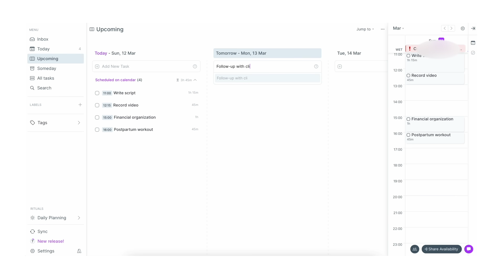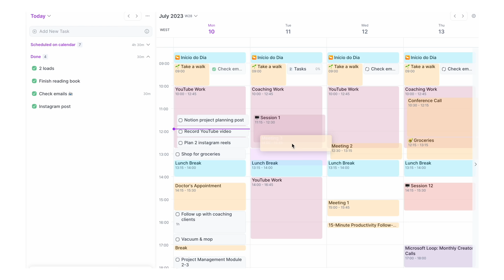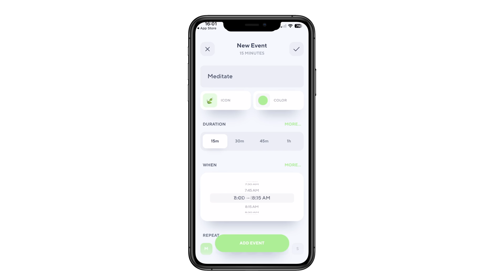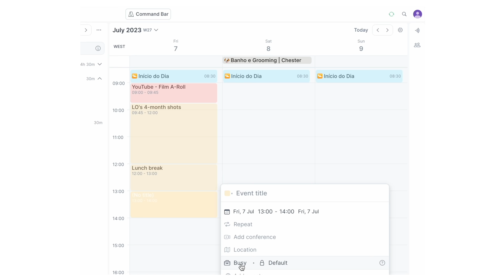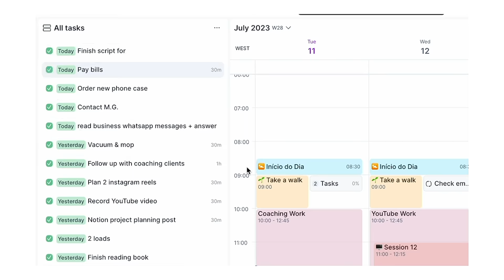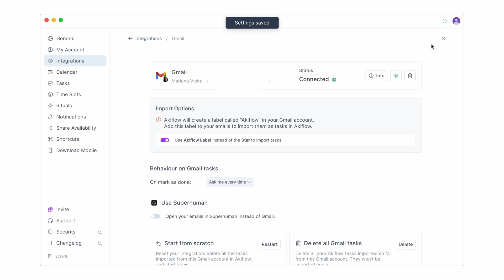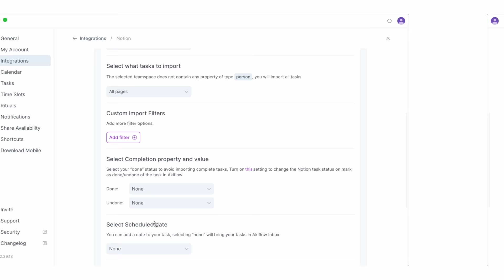Habits That Save Me Time Every Week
🔗 Take control of your schedule and boost your productivity with time-blocking! Try Akiflow today and start achieving your goals!

We're constantly talking about building new habits.The problem is, when we build a new habit, we are forced to include it in our schedule, which takes a little bit of time away from us. So, today, I want to talk about habits that can actually save you extra time every single week.

↳ Timestamps

00:00 - Introduction
00:19 - Implementing the Two-minute Rule
00:46 - Batch Processing Similar Tasks
01:12 - Time Blocking
02:02 - Utilizing Technology and Automation
02:37 - Saying No
03:00 - Regular Decluttering
03:18 - Mindful Multitasking
03:52 - Setting Realistic Deadlines
04:10 - Reflecting and Adjusting
04:37 - Conclusion and Key Takeaways

↳ Credits

✽ Editing:  @MaryAmongStories
✽ Motion Graphics: Jump Cut
✽ Stock imagery and footage provided by Getty Images